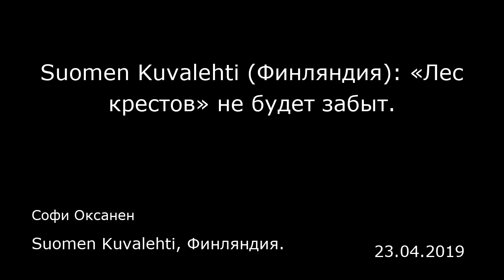Suomen Kuvalehti (Финляндия): «Лес крестов» не будет забыт. Suomen Kuvalehti, Финляндия.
Suomen Kuvalehti (Финляндия): «Лес крестов» не будет забыт.
Suomen Kuvalehti, Финляндия.
Софи Оксанен
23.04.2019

Пятого апреля я ездила на урочище Куропаты в Минске. На земле все еще были следы от бульдозеров. Накануне в этом месте, где НКВД расстреливал граждан в период с 1937 по 1941 год, была уничтожена часть могильных крестов. Когда я приехала в Куропаты, поваленные деревянные кресты, которые были названы администрацией Белоруссии незаконными, уже были убраны. У братской могилы слонялись мужчины, которые не походили на людей, скорбящих о тяжелой судьбе своих предков. Взор нынешнего КГБ не оставляет граждан страны в покое, в том числе и братскую могилу Куропаты. Было задержано 15 человек, выступавших против сноса крестов. Верующие люди посчитали особенно жестоким уничтожение крестов во время Великого поста, предшествующего Пасхе. Этот случай потряс всех граждан страны, поскольку Куропаты — часть истории Белоруссии.  Урочище не является местом паломничества туристов, хотя Вторую мировую войну в городе вспоминают активно. Официальные мероприятия в Белоруссии, посвященные событиям Второй мировой, следуют советским традициям и отвечают нынешней позиции России в вопросах истории. У братской могилы проходят неофициальные мероприятия. Информация о существовании этой братской могилы появилась во время перестройки и повлекла за собой первые антисоветские демонстрации.  Мемориал в Куропатах появился довольно спонтанно. В сосновом бору начали устанавливать деревянные кресты, число которых росло год от года. Теперь в день памяти павших в Куропатах собираются сотни людей. В 1993 году захоронение ...